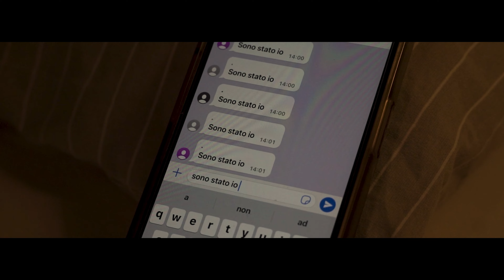Slipknot - trailer serie tv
Slipknot - trailer realizzato da Mattia Da Lio, Cecilia Paparella, Andrea Signor, Douda Sene, Anastasia Lena.

Produced with:
-  DJI mini 2
- Sony a6000